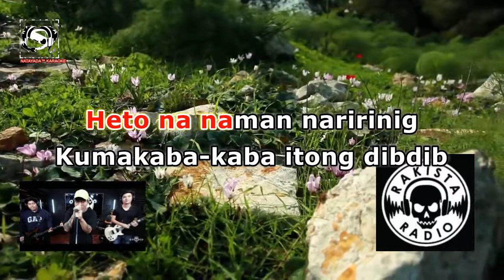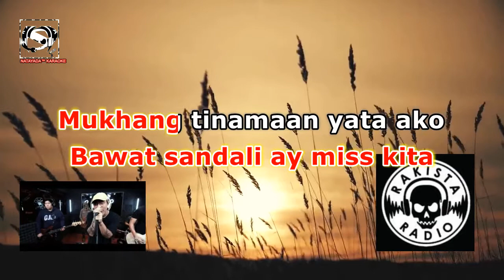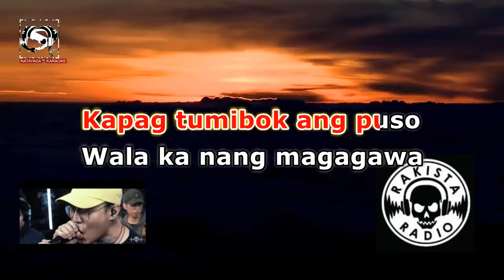Red Light Go - Kapag Tumibok Ang Puso (Donna Cruz Cover) (Lyrics)